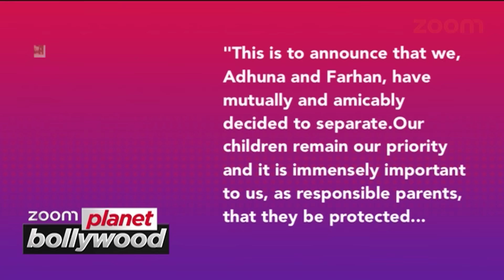Ranbir & Katrina Post Break Up, Did R Madhavan Target Salman Khan? | Planet Bollywood News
Watch 'Planet Bollywood @ One', the daily dose of B-Town with bold, bigger and better stories exclusively on zoom.

Highlights Of The Show:
- Farhan Akhtar splits with wife Adhuna .
- Ranbir & Katrina Post Break Up
- Which question made Ranveer Singh furious?